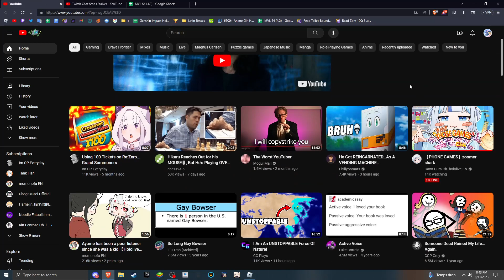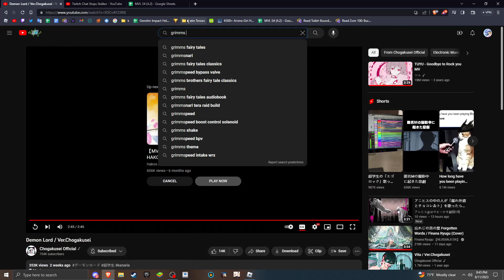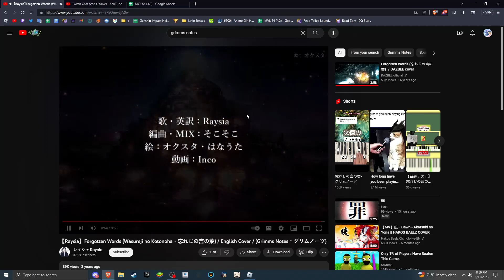Elizabeth vs Rimuru Tempest | S4 Qualifiers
MVL Directory